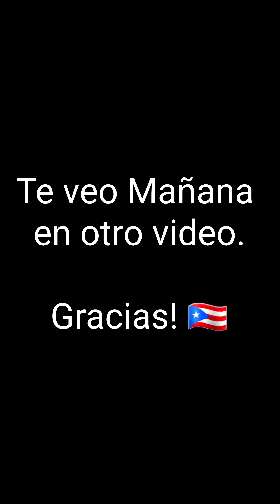Preparándome para una Actividad Privada en Florida! acompañme!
hola amigos hoy les traigo un video especial ya que me an comisionado una Actividad en Flordia y pues voy a estar compartiendo con ustedes tod a la experiencia! con videos diarios